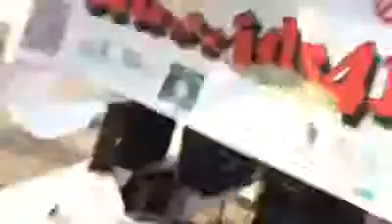Miss Moffett at it again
In the back in a white and blue it's her first show